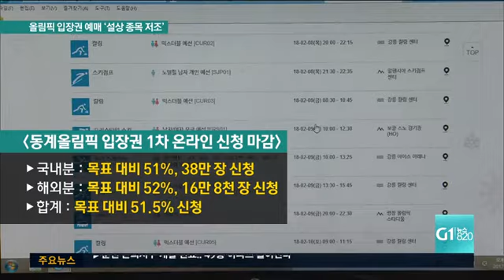올림픽 입장권 예매 '설상 종목 저조'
평창동계올림픽 개·폐회식을 포함한 종목별 경기 입장권 1차 온라인 예매 신청이 마감됐습니다.

예상대로 개회식과 쇼트트랙, 피겨스케이팅은 배정 물량을 초과할 정도로 신청이 몰렸지만, 설상 종목은 여전히 판매가 저조한 상황입니다.